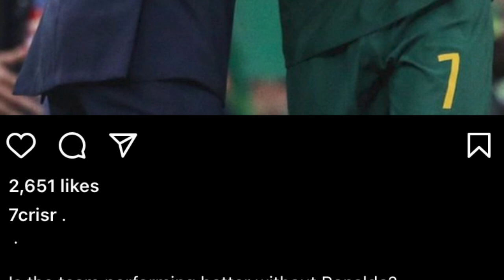mih ka thma ba shyrkhei halor u ronaldo iada u coach ka portugal peit na kaei kadaw